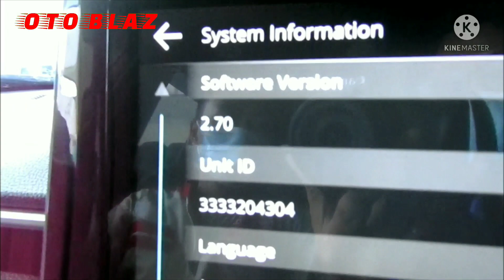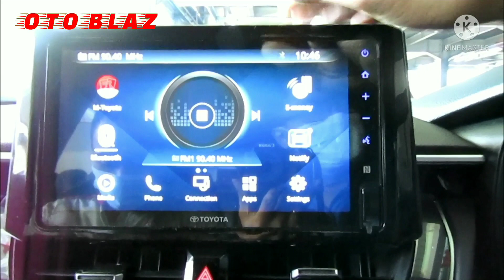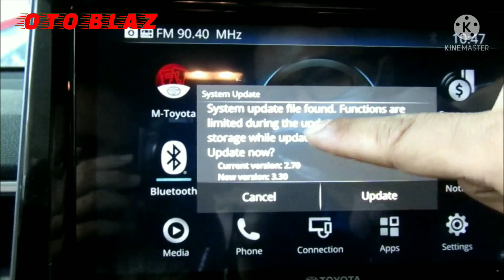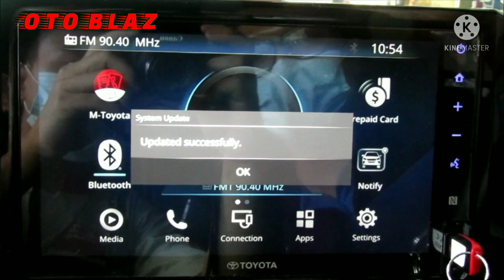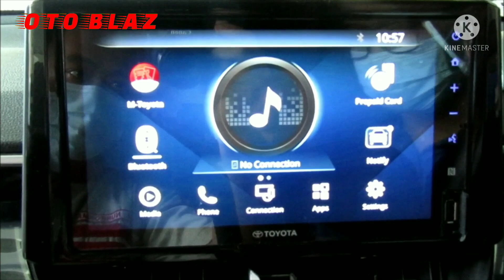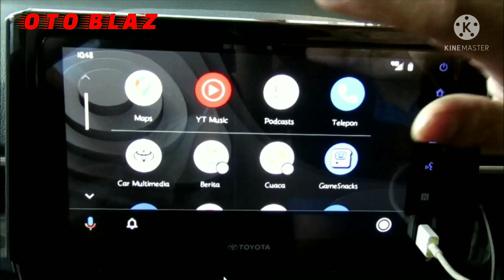UPDATE SOFTWARE HEAD UNIT COROLLA CROSS VERSI 3.3 - FITUR APPLE CAR PLAY & ANDROID AUTO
untuk bisa menampilkan fitur Apple car play dan android auto di head unit  toyota Corolla cross diperlukan upgrade atau update software versi lamanya ke versi terbaru 3.3

GRATIS dan sekaligus mendapatkan lImu yang bermanfaat..
Salam OTO BLAZER !
Untuk Sobat OTO BLAZER yang ingin beli produk Head Unit Android silahkan klik link di bawah ini 👇: